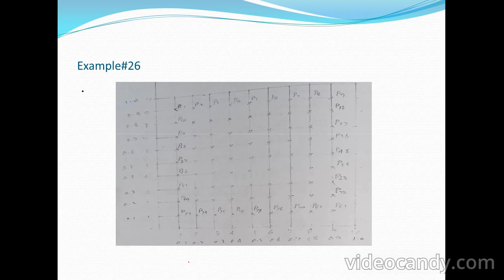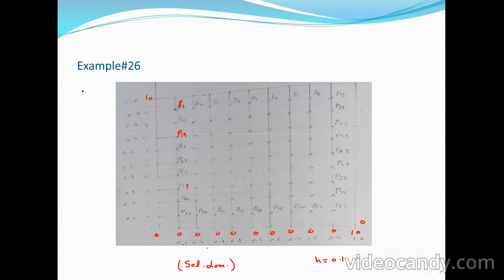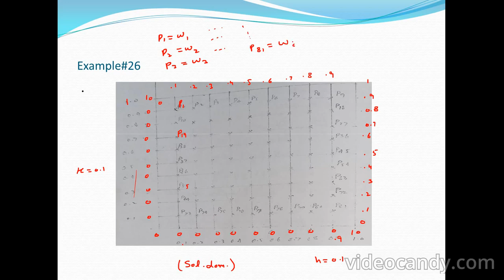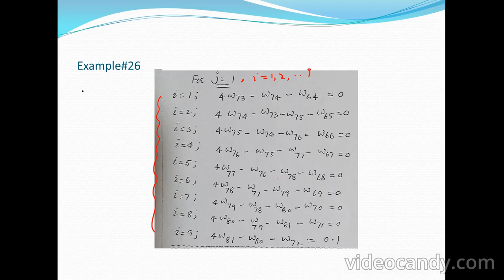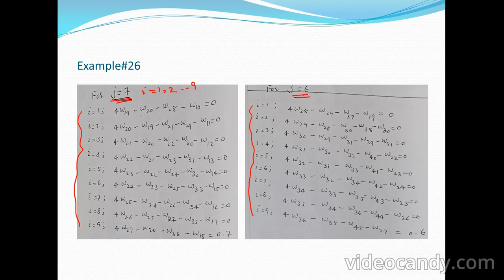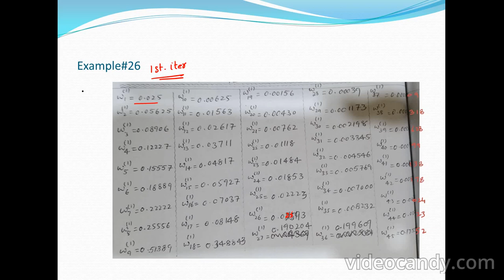MTH646 | Lecture 33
Original Copyright: VU PK

Regards: Virtual University of Pakistan